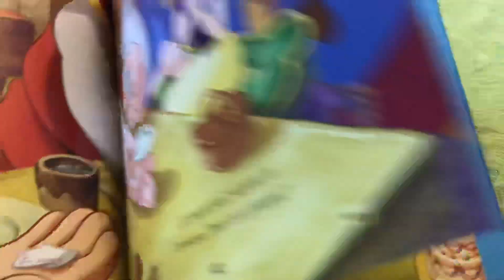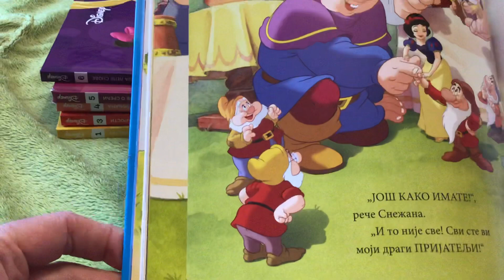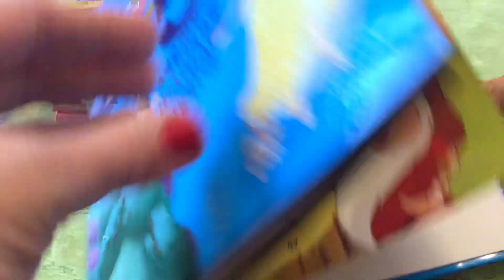“Snežana i tri diva” (“šašava priča”)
😇 📖 Sada nešto sasvim drugačije - čitamo šašavu priču “Snežana i tri diva”!

📖 ❤️ Šašave priče, izvrnute priče - sve one koje su na neki način drugačije znaju da budu zabavne i dugo ostaju u sjećanju.

📚 Današnja priča je dio Diznijevog izbora “Petominutne šašave priče” i nadamo se da će vas podstaći da sa svojim mališanima osmislite jednu takvu, neobičnu priču i da nam je pošaljete.

👂 Do slušanja! ❤️